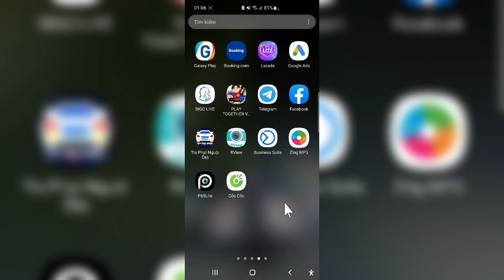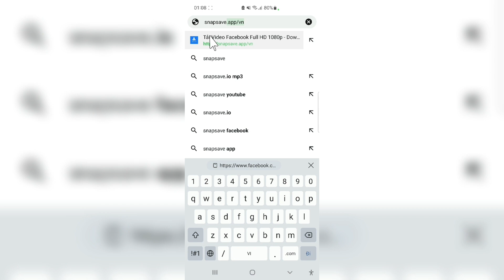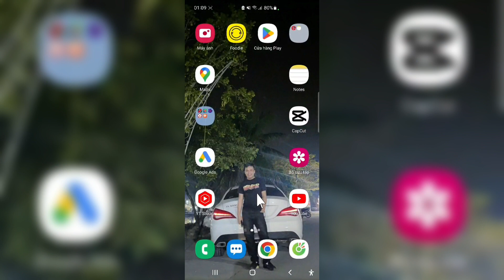Cách tải video trên Facebook về điện thoại mới nhất .